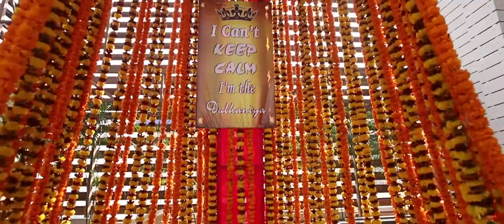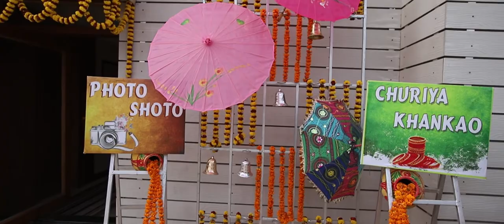tanisha and pranav cinematic video | lemon tree hotel Patna | wedding jingles